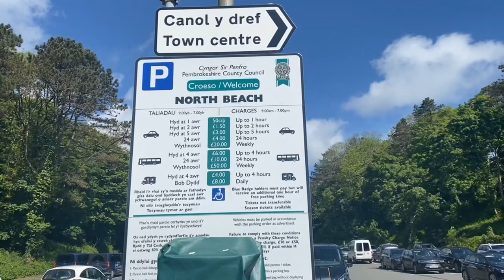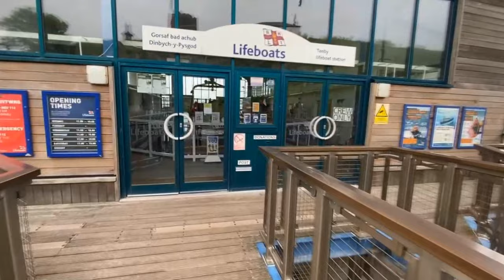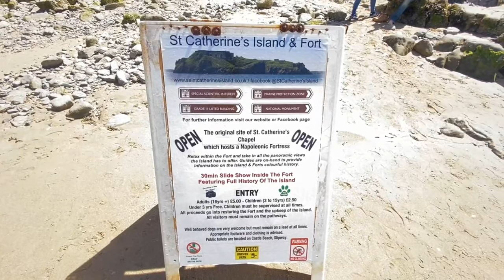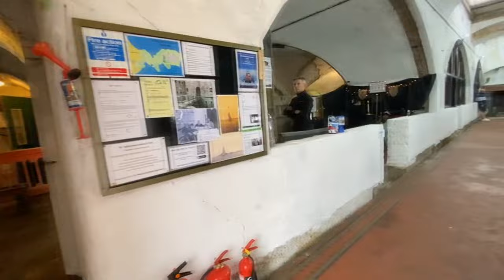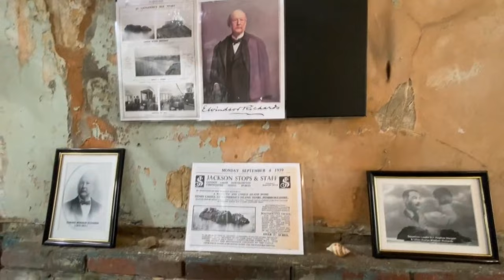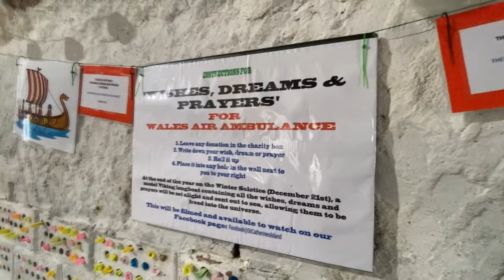Tenby's Beaches, Pembrokeshire, Wales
Nestled on the south coast of Pembrokeshire, Tenby is around 10 miles from Bluestone's resort, in between the coastal villages of Saundersfoot and Penally. Surrounded on three sides by water, the town has grown up around its famous medieval town walls that now house an array of shops, cafes, and restaurants - the perfect place for a day trip. This might be slightly obvious as it's almost impossible to ignore Tenby's four beaches - let alone resist talking a walk or swim especially in the summer. It's only a small place, but the town is blessed with four unqiue stretches of sand - North, Harbour, Castle and South - all within walking distance of the town centre. It’s not all about buckets and spades, Tenby’s coastline is a thrill to explore, with epic views and dramatic cliff and rock formations lining the coast. Lying just half a mile off the south coast of Tenby is the Holy Island of Caldey. It's a beautiful island that's also home to a community of Cistercian Monks who as well as farming, also make their own chocolate and perfume.

Tenby is a 21 minute/10.5miles drive from Bluestone, with access either along the A478 or B4318. There are several pay and display carparks in the town, including the multi-story carpark in the centre of town (SA70 7LT).